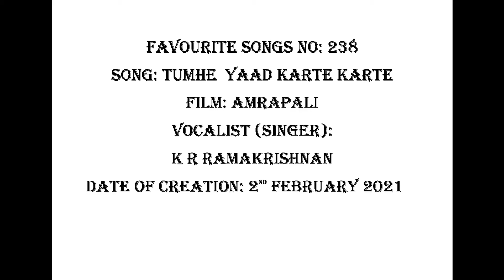FAVOURITE SONGS NO: 238 TUMHE YAAD KARTE KARTE (FILM: AMRAPALI)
K R RAMAKRISHNAN (Vocalist: Singer) in this video song has created it with on 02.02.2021 with its karoke mix.The original song featured in the Hindi film titled AMRAPALI and it was sung by Ms. Latha Mangeshkar.